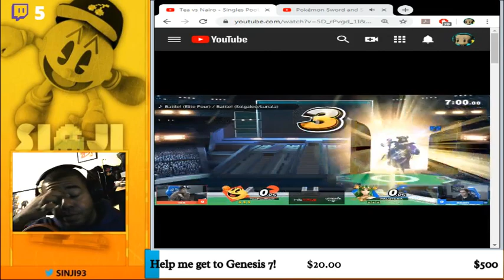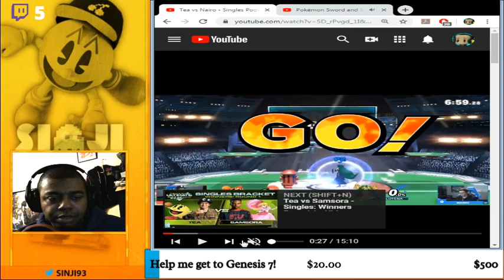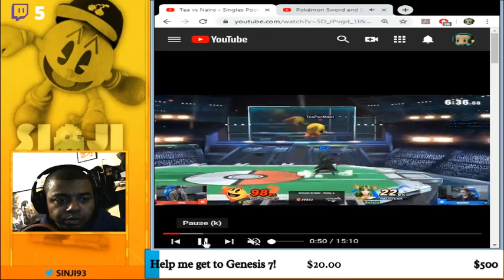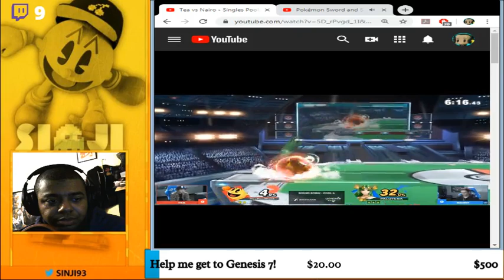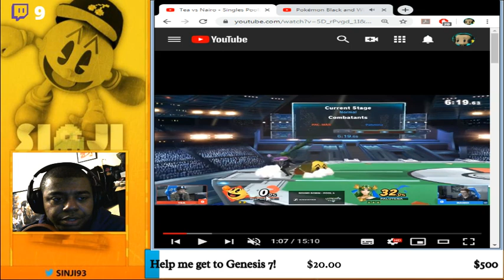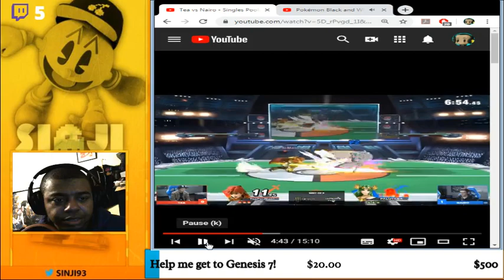Smash Summit 2 Analysis: Tea vs Nairo